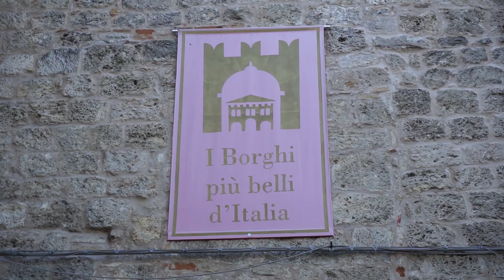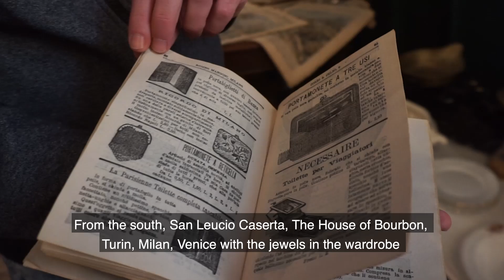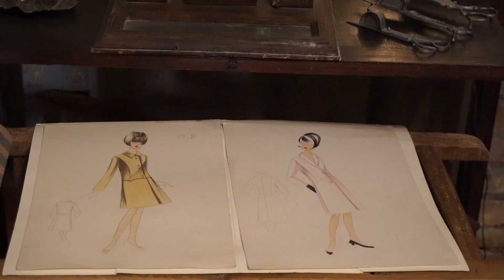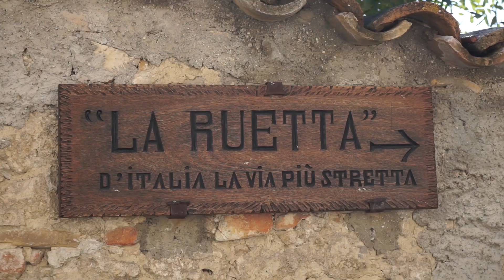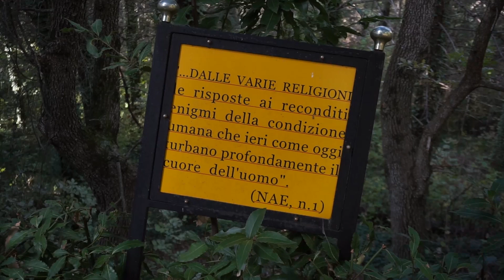Exploring the middle age town of Civitella del Tronto in central Italy.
Civitella del Tronto is known specially for its fortress, considered the largest one in Italy. Rolling hills, mountains, nature and medieval architecture combined in a very charming Italian small village.